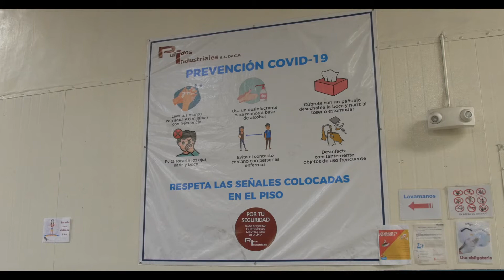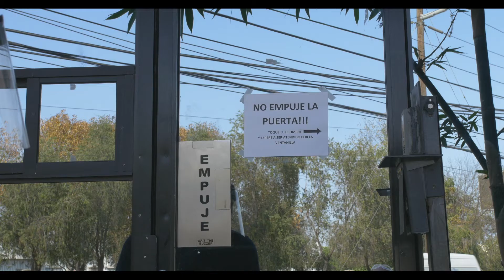PULIDOS INDUSTRIALES - Medidas COVID 19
Actualmente, en Pulidos Industriales estamos en operación tomando todas las medidas adecuadas de distanciamiento social y seguridad, ya que brindamos servicios de acabado para productos que se clasifican como esenciales. Por lo tanto hemos implementado una multitud de medidas precautorias para minimizar el riesgo de contraer y / o propagar el virus.